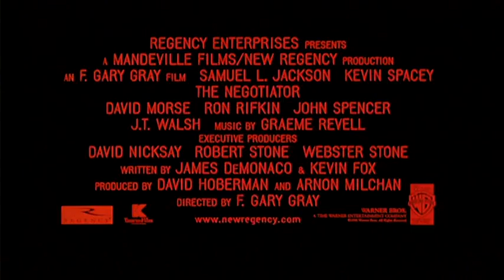Trailer del film "Il negoziatore"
Trailer del film "Il negoziatore", che ha ispirato l'intervento "Mediazione e conflitto interpersonale: capire, farsi capire, ascoltare l'altro" di Claudio Maffei